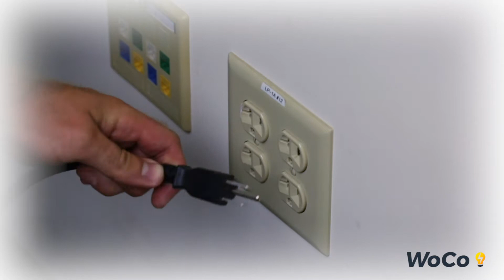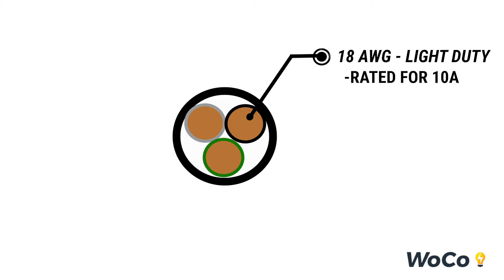NEMA 5-15P Product Lines | World Cord Sets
The NEMA 5-15P connects to the standard NEMA 5-15R wall outlet located in all residential, commercial and industrial buildings located in North America. World Cord Sets Inc. offers a wide variety of connector, length, wire gauge and color options.